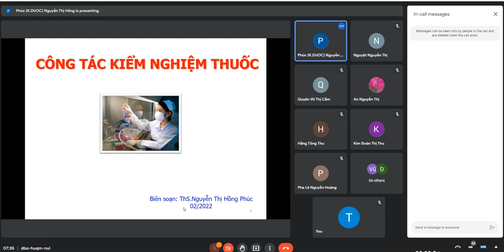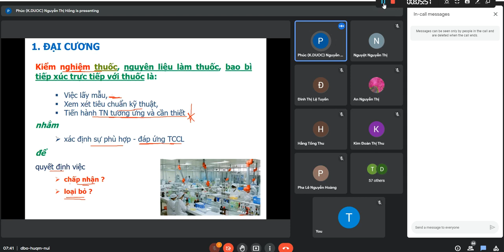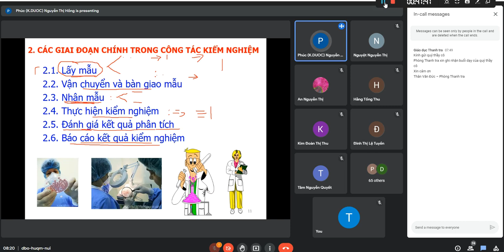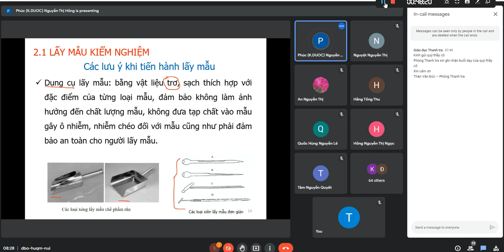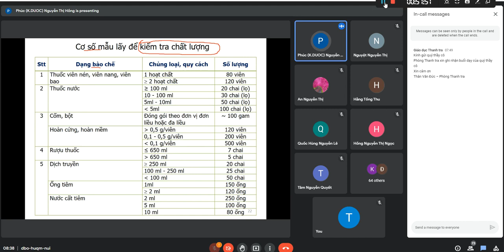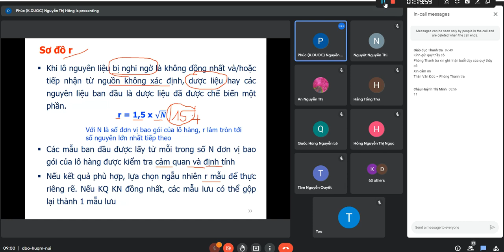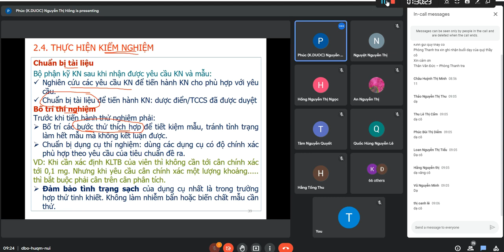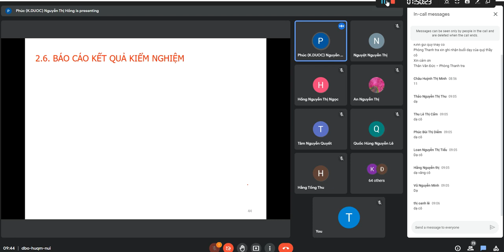B2 _Kiem nghiem thuoc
B2 _Kiểm nghiệm thuốc ( cô phúc)